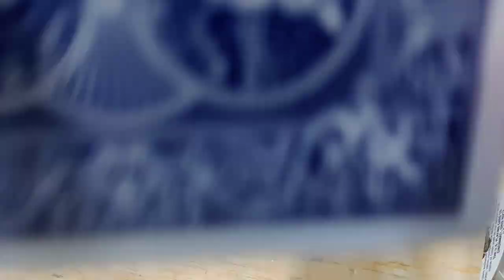Mobile Tool Stand with Drawer Storage | Shop Project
In this video I build a mobile tool stand with drawers entirely out of scrap wood from previous projects, including the custom made red oak drawer pulls. I like to keep my tools on wheels to accommodate my small space, this cart is mounted on four locking rubber casters for extra stability when in use.

Like to read about woodworking?